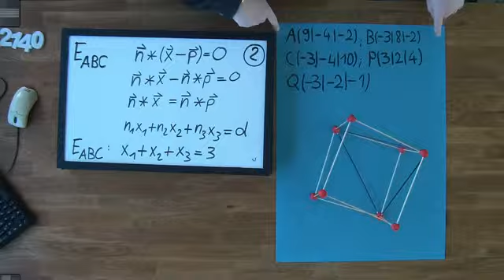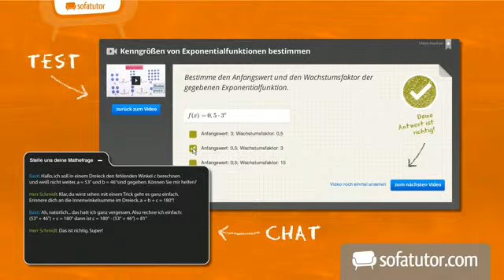Abituraufgabe GK (NRW) Teil 2: Vektorrechnung „Würfel mit Tetraeder" | Mathematik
In Teil zwei dieser Grundkurs-Aufgabe zur Vektorrechnung im Abitur soll nun eine Ebene dargestellt werden, die durch alle Punkte des Dreiecks A, B, C verläuft. Die Darstellung soll mittels einer Gleichung erfolgen. Dazu gibt es drei Darstellungsformen: Parameterform, Normalenform und Koordinatenform. Das Video zeigt Dir exemplarisch, wie Du alle drei Varianten berechnen kannst (auch wenn in der Originalfrage nicht alle gefordert werden). Außerdem wird noch erklärt, wie die Umformung zwischen Normalenform und Koordinatenform funktioniert.

Dieses Video zum Thema Ebenen gehört zu: Mathematik | Analytische Geometrie | Ebenen